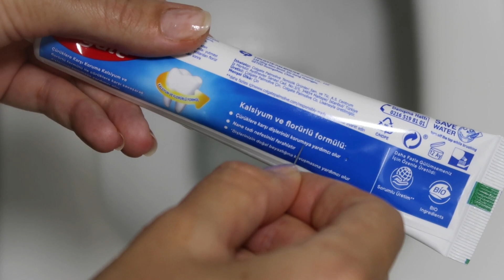💯✔️ Tuvalete Diş Macunu Koyun! Tuvaleti Her Zaman Temiz Tutmanın Kolay Yolu